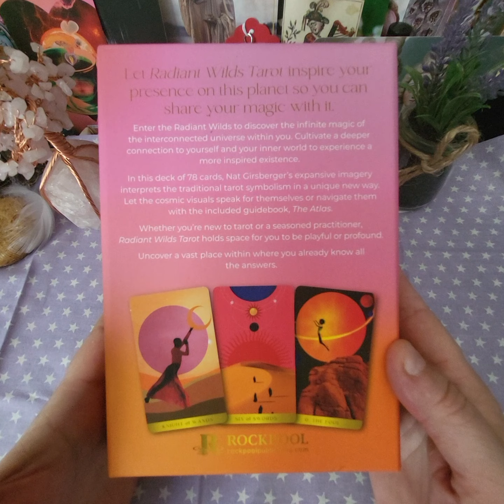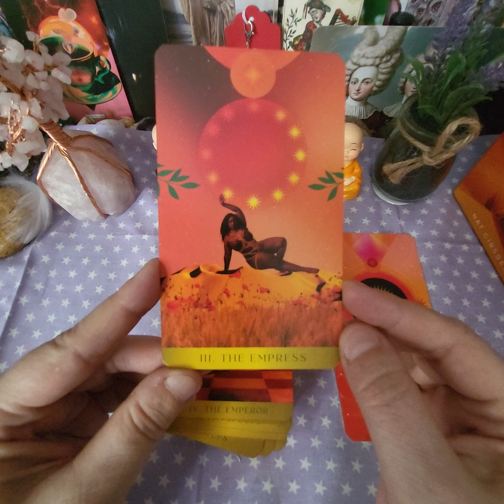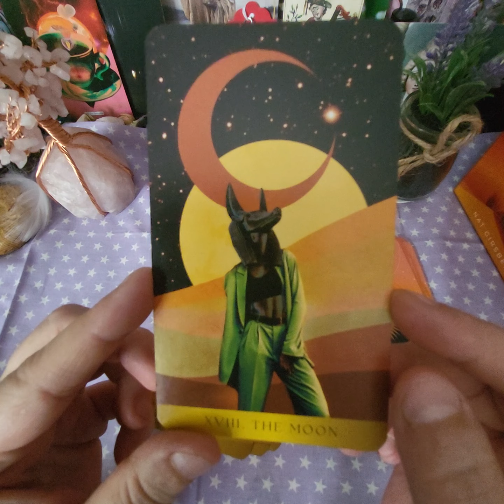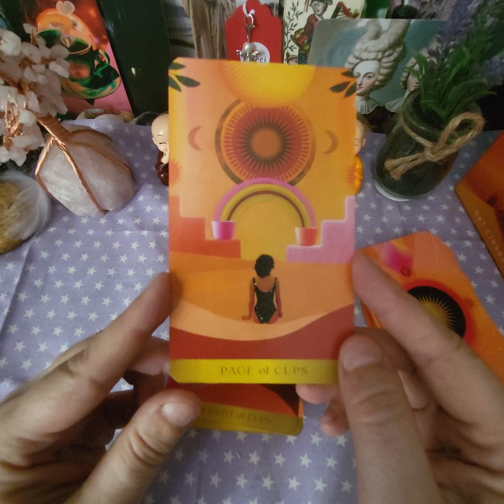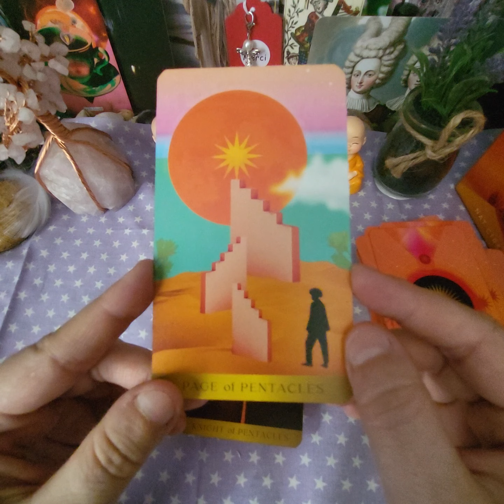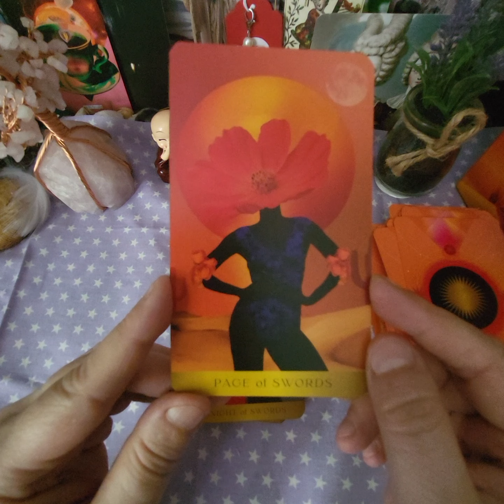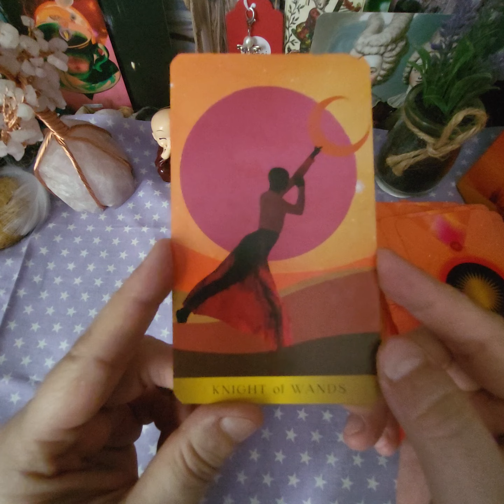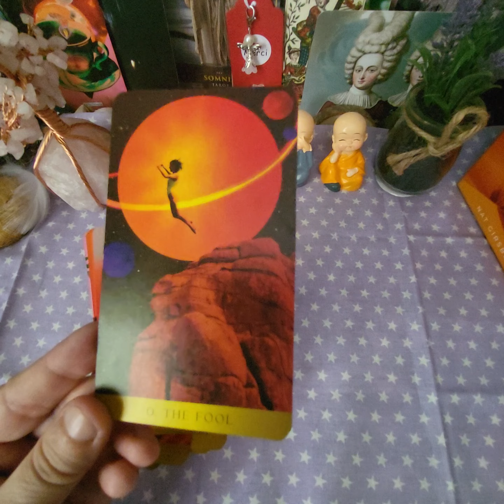🧡🧡🧡 Radiant Wilds Tarot 🧡🧡🧡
Un tarot avec de très jolies couleurs, acheté sur Amazon.

Rêv'Flex Guidance.

Citation

"C'est ce que nous pensons déjà connaître, qui nous empêche souvent d'apprendre"